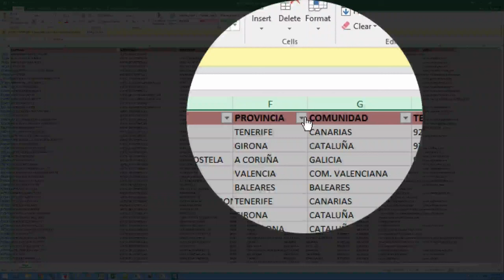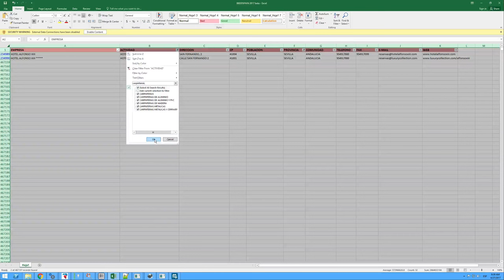Como usar y filtrar bases de datos de empresas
Como usar y filtrar bases de datos de empresas de España